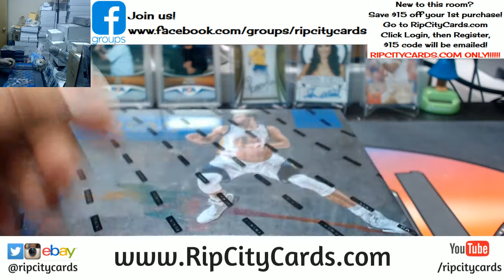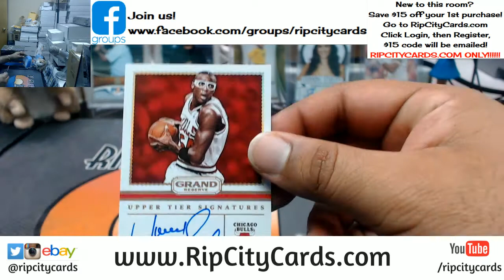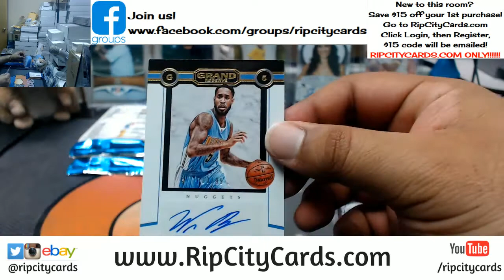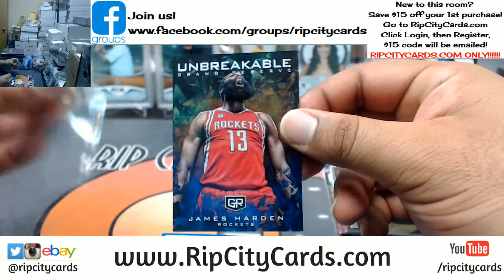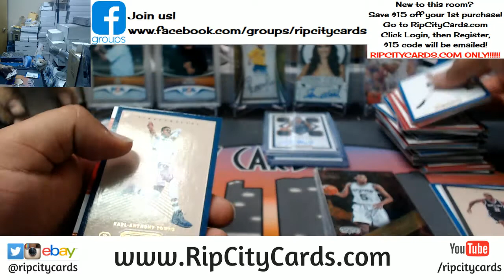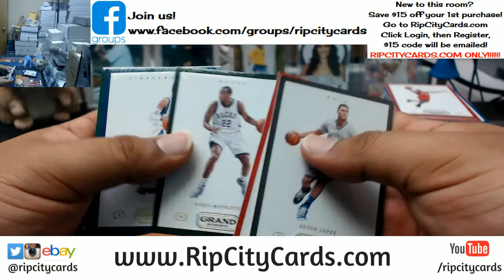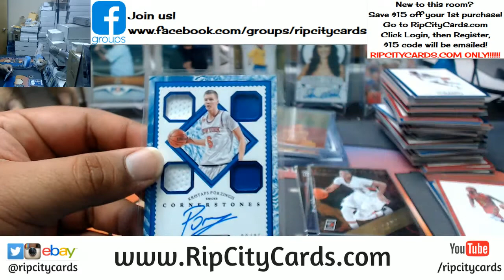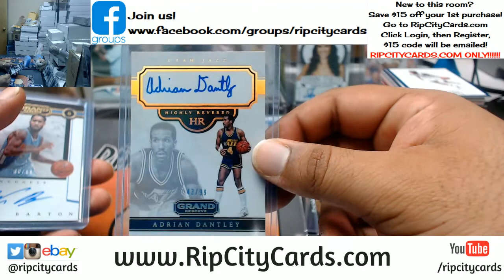2016 17 Grand Reserve Basketball Half Case #17 eBay